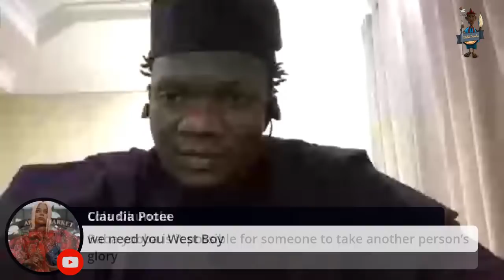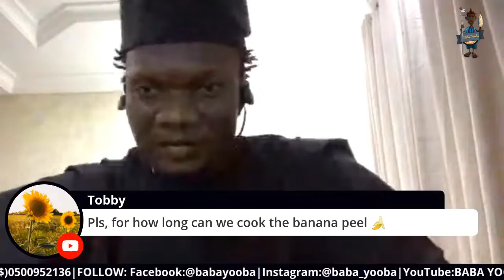HEARING THE VOICE OF NATURE - PLANTAIN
All contents are produced for the emancipation of Africans from Mental Slavery of the Religions of the Invaders.

Consultation/Divination available via WhatsApp Line only.

BANK DETAILS:
KNOWLEDGE AND LITERACY BAY
GTBANK
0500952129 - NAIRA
OR
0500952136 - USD